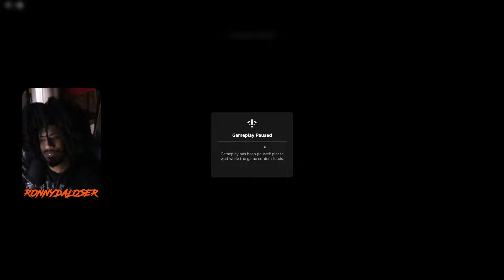I Try Roblox Horror Game for the First Time | Floors Have Teeth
It's time, but only for Halloween. , that we try roblox horror for the first time. Watch @pradvh and I explore floors have teeth!

Video Topics: asvpronny,ronnyron,asvpronny recap,roblox horror games,roblox horror,floors have teeth,roblox floors have teeth,floors have teeth roblox,funny moments,roblox funny,i try roblox horror for the first time,i try roblox horror,playing roblox horror,horror games gameplay,horror games,horror games roblox,horror games to play with friends roblox